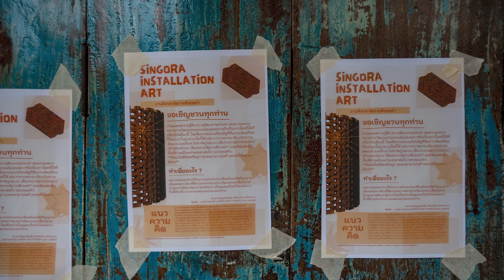Don't Judge Teaser #001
Singora Installation Art 2021
Video by Indy Nusong
Song : Trymyshoes - Not Mine Not Mind